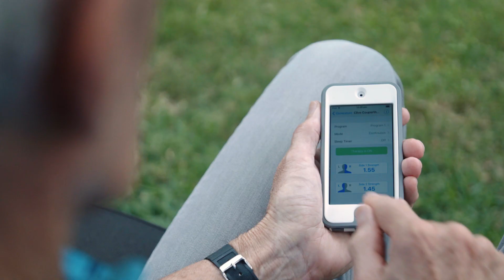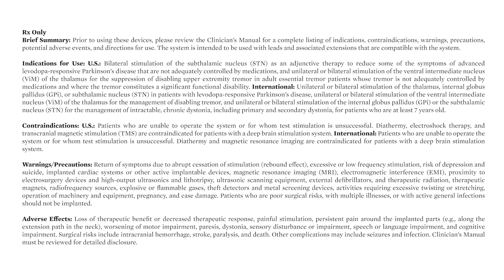Taking Back the Future with Deep Brain Stimulation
“I’ve always loved working with wood. I like the smell of woodworking. To do this takes skill. And to do that properly, you need to have the hand coordination. And with Parkinson’s, that is all gone.”

Couperthwaite had been a practicing psychologist who specialized in forensic psychology. It was his job to figure what happened at the scene. In 2007, when his Parkinson’s first showed itself, it was all still a mystery.

“The diagnosis of having Parkinson’s disease was, at first, stunning. And it felt like I was somehow responsible for my condition,” Couperthwaite said.

It wasn’t long before Parkinson’s seemed to take everything: his work, his relationships, his hobbies.

And then he found deep brain stimulation.

His implanted, battery-operated neurostimulator sends electrical impulses to the regions of the brain that control movement. With its directional leads, the system allows a neurologist to customize stimulation and optimize therapy while helping reduce potential side effects.

Doctors can more accurately steer electrical current toward targeted areas of the brain to lessen symptoms such as tremors. The system can also be conveniently and discreetly adjusted via an iPod Touch controller.

“Suddenly I felt like a new dawn had come about. All the symptoms were gone. I could move around, I could walk, I felt happy, I felt cheerful,” Couperthwaite said. “Now I was able to do things I wasn’t able to do before.”